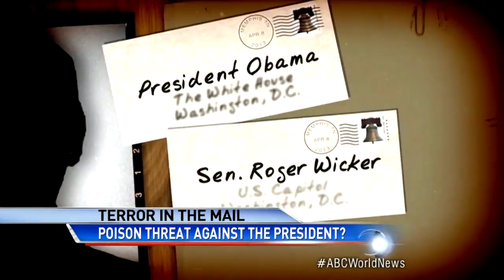Suspect In Custody Accused fF sending letters to President and Lawmakers Containing Deadly Ricin